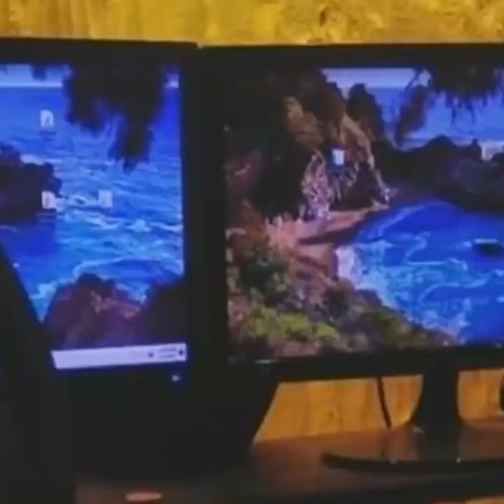বাংলাদেশ সিনেমার জন্য খনি I Himel Ashraf I Shakib Khan I